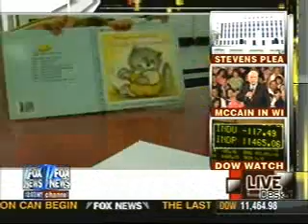Caylee Marie Anthony Case GAS CANS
7-30  fox